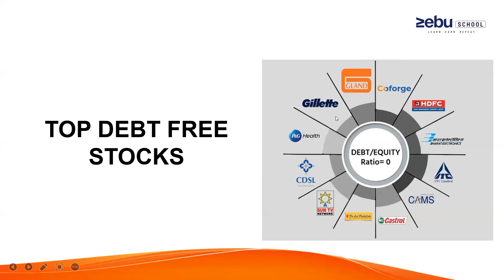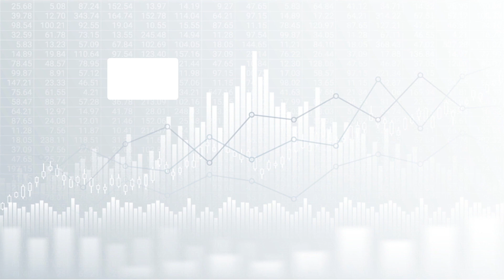Best Debt Free Stocks Above 100 Rs | Debt Free Stocks In India 2022 | Zebu School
Session 1 Fundamental Analysis

Economical Data Analysis
Company Analysis
Stock Selection
Ratio Analysis

Session 2 Candle and Line Tools

Candle Stick Analysis
Line Tools Analysis

Session 3 Professional Trading Techniques

Data Analysis
Trading Time Frame
Scalping Techniques
Intraday and Swing Trading Techniques
Positional Trading Strategies
10 Most Probability Trading Methods and Technicals
Stop Loss and Target Placement

Session 4 Option Buying

Option Types
Strike Selection
Option Chain Analysis
Option Buying Strategies
Directional Option Intraday

Session 5 Option Selling ( Video Sessions )

Option Selling Strategies Overview
Payoff Diagram Introduction
Option Chain
Option Straddle and Strangle
Spread Strategies
Butterfly Variants